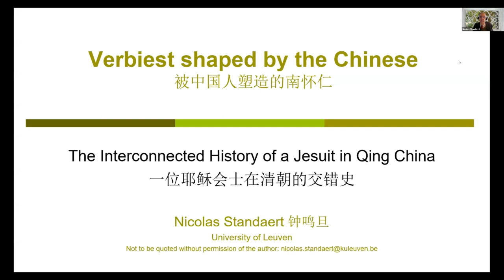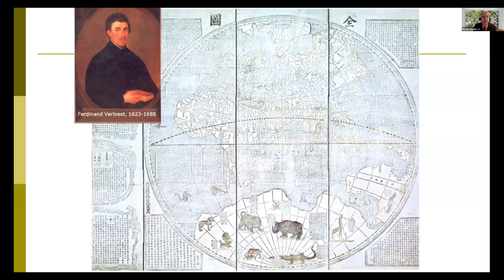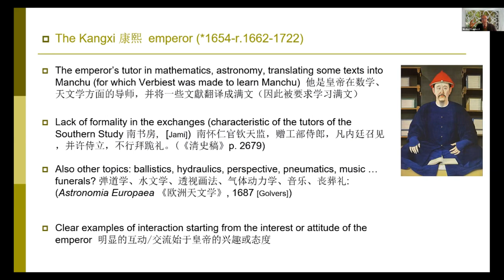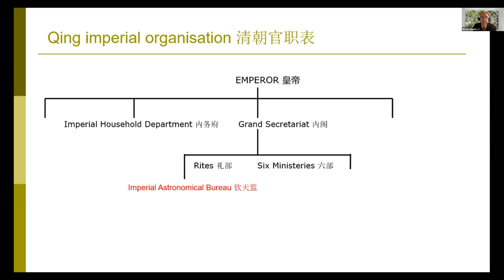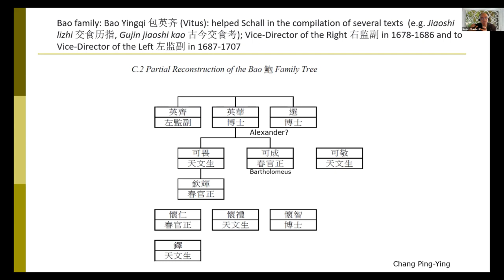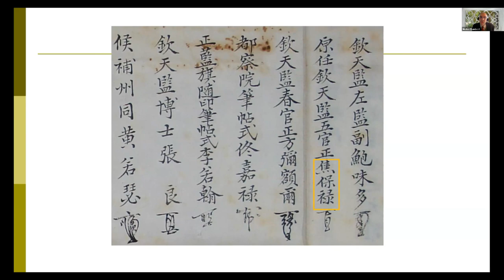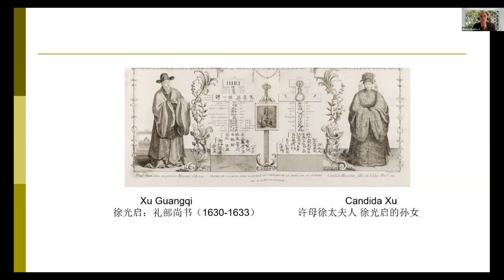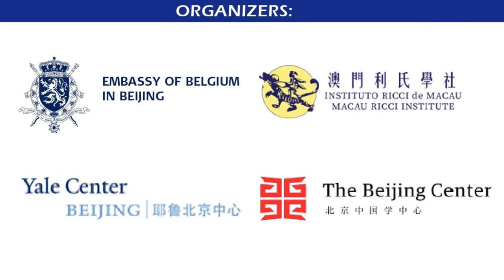International Symposium 9 October 2023 4/9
Verbiest shaped by the Chinese
by Prof. Dr. Nicolas Standaert
Director of the Sinological Institute, KU Leuven